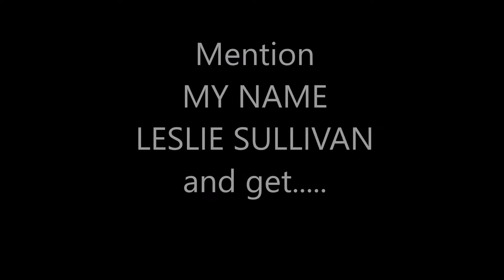Who Doesn't Like a Discount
Mention LESLIE SULLIVAN for a discount on your MOSQUITO FREE back yard. Thank You Paul and Kate Gould.